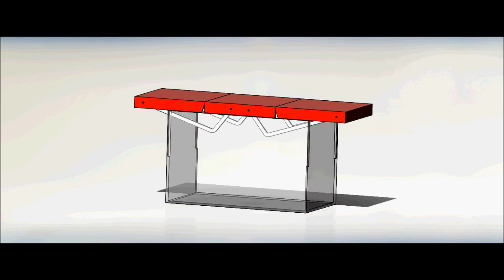Extendable Table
very simple concept to make an extendable table mechanism, just slide the table plates to lift the middle plate up manually.

it is just a concept you can develop it depends on your application

Good Luck